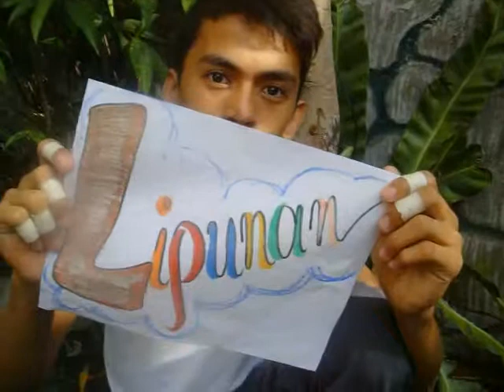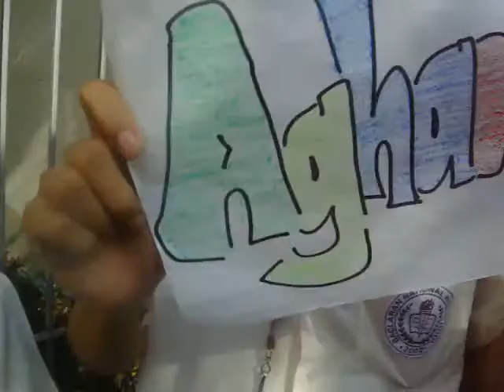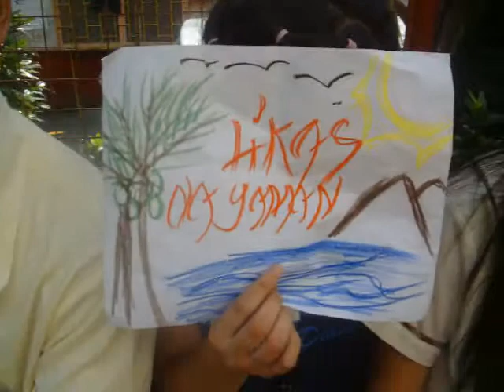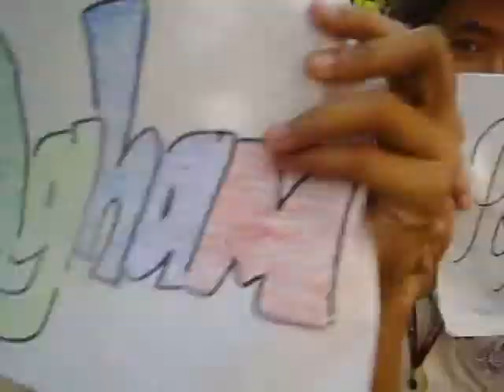Umiikot sa economics {1st place} Economics MV - llrlll